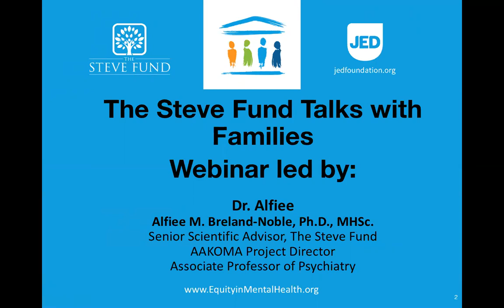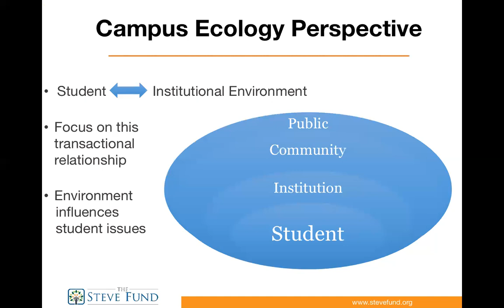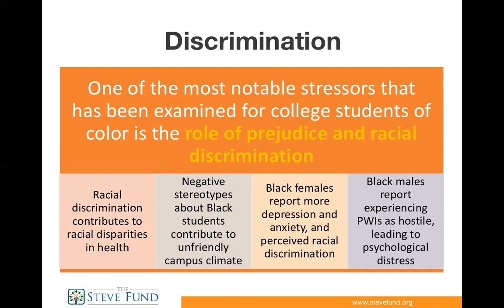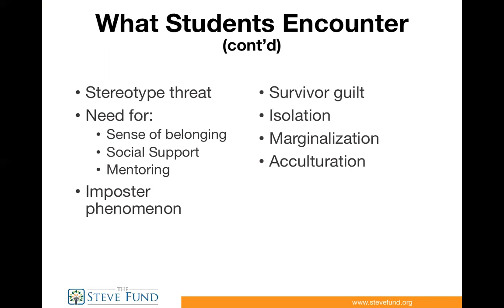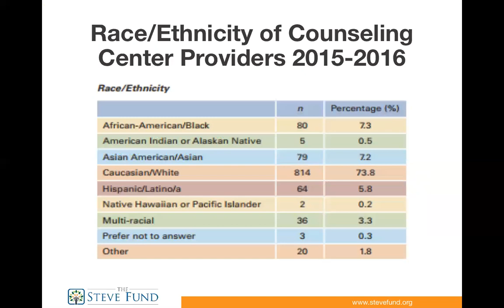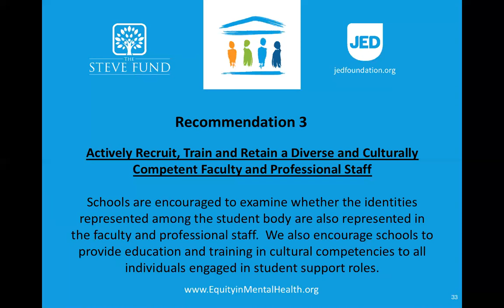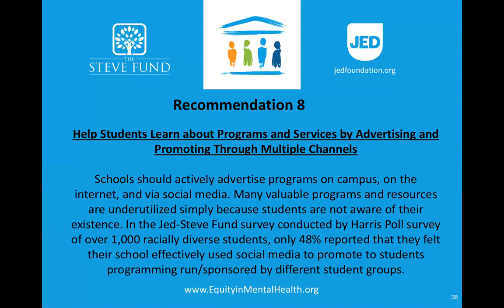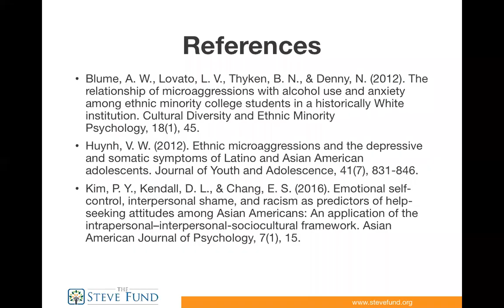Equity in Mental Health Framework: Intro for Families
This webinar outlines key recommendations for families to support students of color as they navigate mental health and emotional well-being on campus.  The webinar was recorded by Dr. Alfiee Breland-Noble, Senior Scientific Advisor to The Steve Fund.